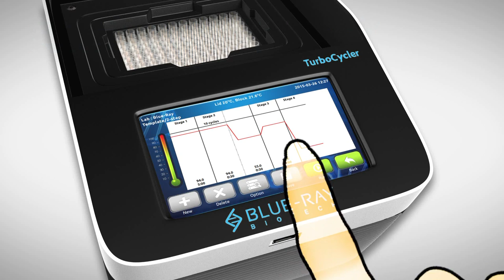Introducing TurboCycler Thermal Cycler│Blue-Ray Biotech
Enhancing PCR Efficiency and Accuracy

The TurboCycler 2 is designed specifically to enhance PCR efficiency and accuracy. It is equipped with a 7”capacitive touchscreen and a friendly graphics user interface, which makes operation highly intuitive.

With fast ramping rate and gradient PCR optimization, TurboCycler 2 greatly improves PCR processing efficiency and accuracy. The optional Wi-Fi module enables users to monitor the working status anytime via mobile devices.